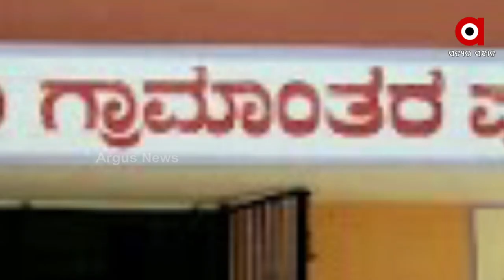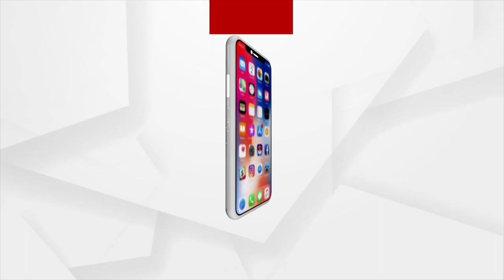ଥାନା ଜଗିଛି ବିଲେଇ ନାନି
ଏହି ଥାନାକୁ ଗଲେ ଆପଣ ଶୁଣିବେ ମିଆଁଉ ମିଆଁଉ । ବିଲେଇ ନାନି ଜଗୁଛି ଏହି ଥାନା । ଥାନାରେ ରୀତିମତ ଡିଉଟି କରୁଛନ୍ତି ବିଲେଇ । ବିଲେଇ ମାନଙ୍କୁ ମିଳିନି ଖାକୀ ବର୍ଦି । ତଥାପି ଥାନାରେ ୨୪ ଘଣ୍ଟିଆ ଡିଉଟି କରୁଛନ୍ତି । ମାସକୁ ମାସ ଦରମା ନ ନେଇ ଥାନାରେ ଖଟୁଛନ୍ତି ବିଲେଇ ସିପାହି ।